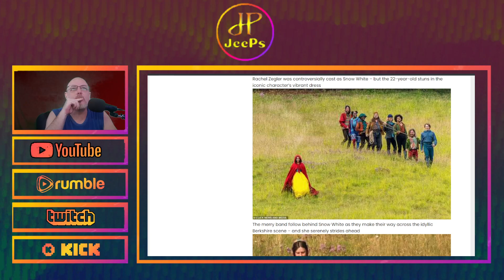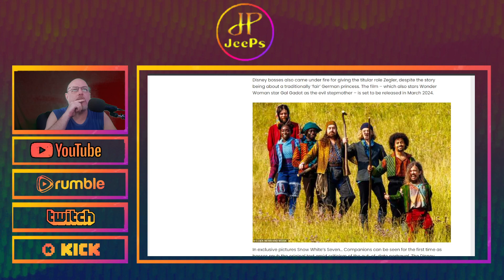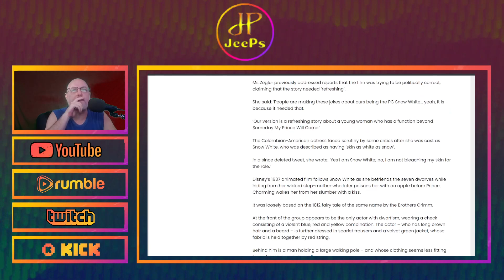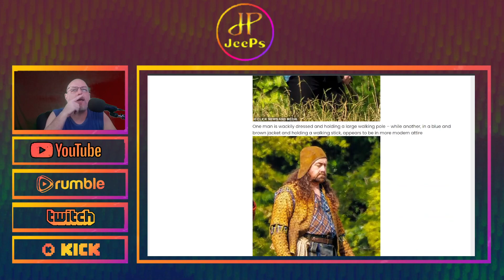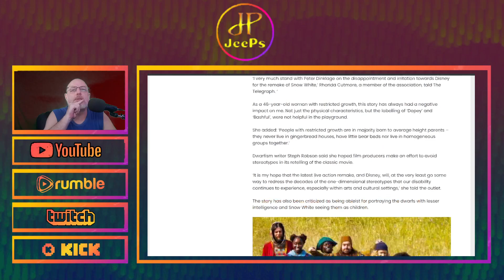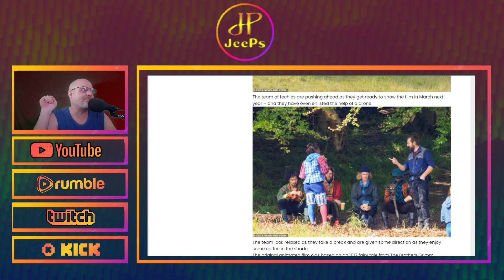Snow White BlockBuster - Disney Done Right..!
Live remake of classic story. Real Lives Matters..!